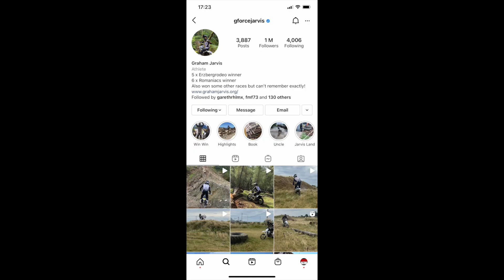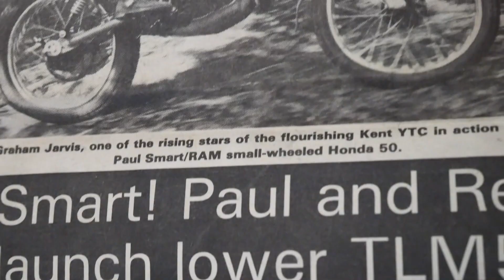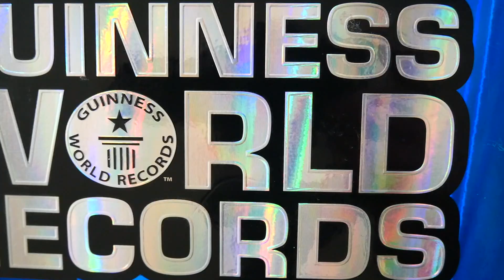Instagram King of Dirt Bikes: The Graham Jarvis story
A cool million followers on Instagram means 40-something Graham Jarvis is one of the off-road world's social media superstars thanks to his incredible riding over the toughest terrain.
Starting as a top trials rider who won the Scottish Six Days trial four times as well as the British championship five times, he was one of the first stars of Extreme Enduro. He's won the tough Erzberg Rodeo five times and the Romaniacs six times. And destroyed his shed while riding in has garden during lockdown.
We catch up with the factory Rockstar Husqvarna rider to hear how to got to where he is now, plus his plans for the future. And we then catch up with his dad Cliff who fills us in on the hard slog Graham has gone through to be the king of extreme.